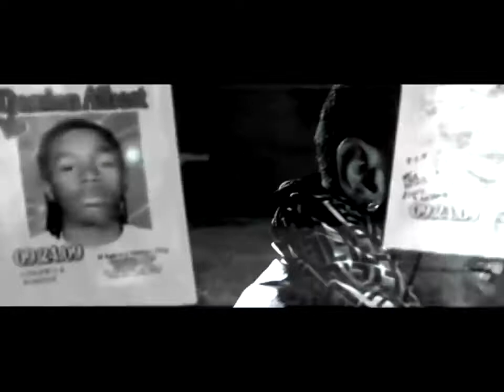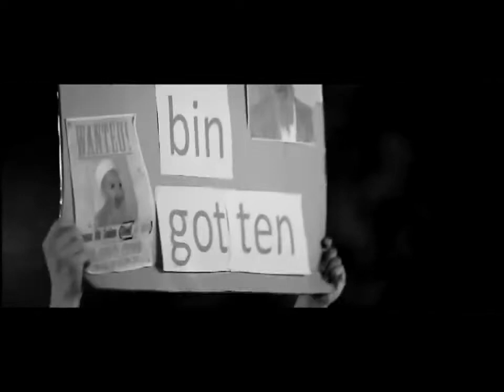Tyga Feat Stefano Moses - Storm Official Music Video (May 2011)